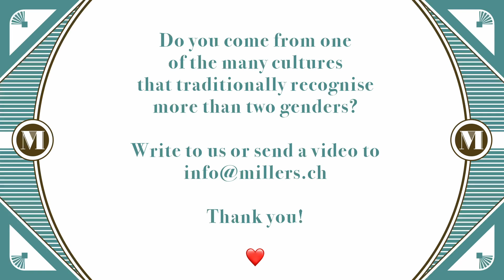Genderosity – Folge 6 Nemo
ɢᴇɴᴅᴇʀᴏꜱɪᴛʏ ꜰᴏʟɢᴇ 6 : ɴᴇᴍᴏ ᴍɪᴛ ᴋᴀᴛʜᴀ

In unserem Projekt «Genderosity» präsentieren wir wöchentlich spannende Fakten rund ums Geschlecht aus Natur und Kultur. Das Motto: Wissen statt dissen.

Mitwirkende: Die Satirikerin Jane Mumford, der Historiker Tobias Urech aka Dragqueen Mona Gamie und Katha P. Langstrumpf, Musikproduzent*in und Gender-Guide im Naturhistorischen Museum Bern.(Copyright Millers, Studio Canapé: Oliver Schmocker/Mathyas Kurmann)

💥👉ᴅᴀꜱ ᴘʀᴏᴊᴇᴋᴛ ꜱᴏʟʟ ᴡᴀᴄʜꜱᴇɴ ᴜɴᴅ ᴍöɢʟɪᴄʜꜱᴛ ᴠɪᴇʟᴇ ᴍᴇɴꜱᴄʜᴇɴ ᴇʀʀᴇɪᴄʜᴇɴ. ꜱᴛᴀᴍᴍꜱᴛ ᴅᴜ ᴀᴜꜱ ᴇɪɴᴇʀ ᴋᴜʟᴛᴜʀ, ɪɴ ᴡᴇʟᴄʜᴇʀ ᴅɪᴇ ʙɪɴᴀʀɪᴛäᴛ ᴅᴇʀ ɢᴇꜱᴄʜʟᴇᴄʜᴛᴇʀ ɴɪᴄʜᴛ ᴀʟꜱ ᴘᴇʀ ꜱᴇ ɢᴇɢᴇʙᴇɴ ɢɪʟᴛ –? ꜱᴄʜʀᴇɪʙ ᴜɴꜱ ᴅᴏᴄʜ ʙɪᴛᴛᴇ ᴏᴅᴇʀ ꜱᴄʜɪᴄᴋᴇ ᴜɴꜱ ᴇɪɴᴇɴ ꜰɪʟᴍ ᴀɴ ͟i͟n͟f͟o͟@m͟i͟l͟l͟e͟r͟s͟.͟c͟h͟.

ᴅᴀɴᴋᴇ. ɢᴇᴍᴇɪɴꜱᴀᴍ ꜰüʀ ᴍᴇʜʀ ᴏꜰꜰᴇɴʜᴇɪᴛ!